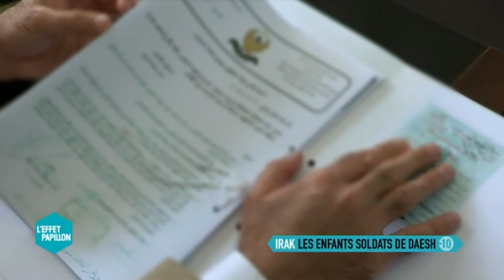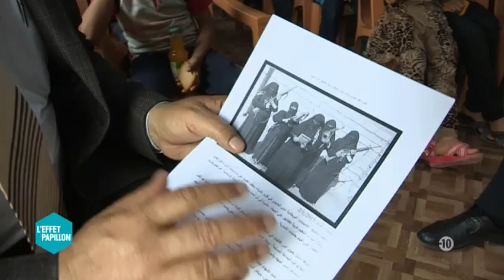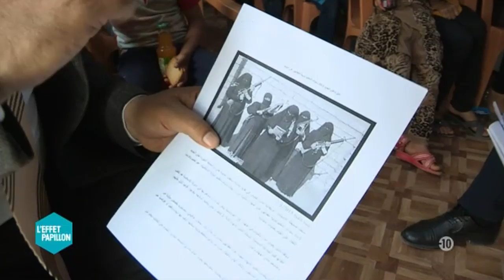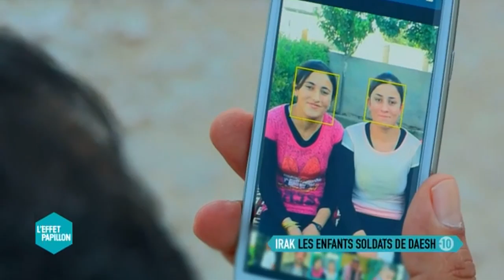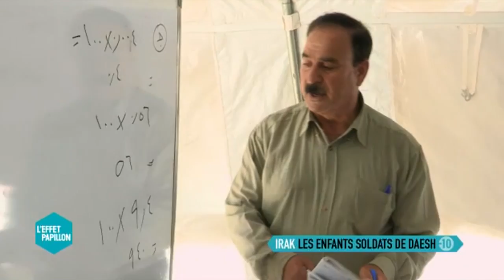Irak : les enfants soldats de Daech - L'Effet Papillon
Des écoles du djihad ont été ouvertes dans les grandes villes tenues par Daech en Syrie et en Irak. L’Etat Islamique y entraîne des enfants à devenir de futurs combattants..
Ces apprentis soldats sont appelés « les lionceaux du Califat ». Parmi eux, des enfants emmenés par leurs parents, dont de nombreux Français, mais aussi des membres de minorités religieuses, kidnappés et radicalisés de force.
Plusieurs vidéos de propagande ont été diffusées, mais jusqu’à aujourd’hui aucun enfant passé par ces centres d’entraînement n’avait été interviewé à la télévision.
Rares sont ceux qui échappent à leurs bourreaux. Mais il y en a, et PAPILLON les a rencontrés. Plusieurs d’entre eux racontent leur calvaire et comment ils ont été entraînés sous la contrainte.
Parmi eux, Fahrad, 14 ans, et Sehrad, 10 ans, deux frères dont le retour à la vie est dur.